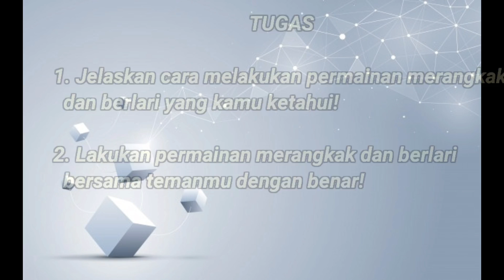Merangkak dan berlari, Pjok Kelas 3 SD Tema 1 Subtema 2 Pb 2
vidio ini membahas tentang gerakan merangkak dan berlari. materi ini ada di pelajaran pjok kelas 3 sd tema 1.